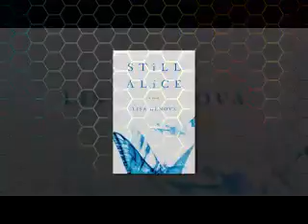11 Rainy Day Reads List